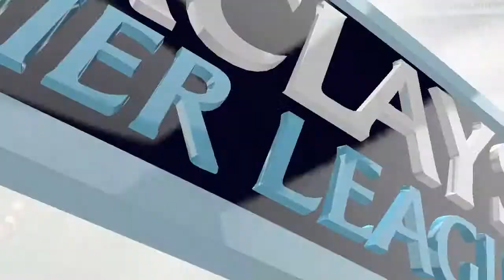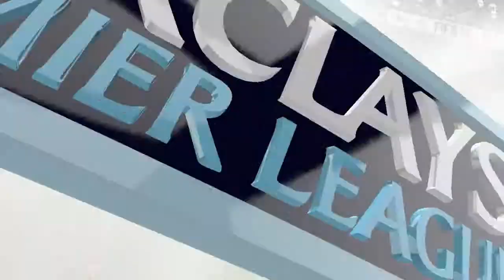FIFA 14 - Career Mode - Tottenham Hotspur - EP58 - 3rd Place Battle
FIFA 14 career mode with the Tottenham Hotspur. Near the end of the season !

I also put a lot of work on these FIFA videos, a like will be really appreciated and if you don't want to miss any of these, be sure to subscribe !

and Yes I'm shit but I still play on Legendary Mode :P :)